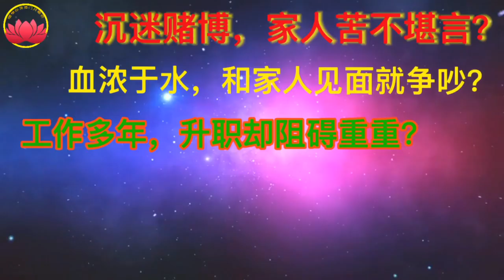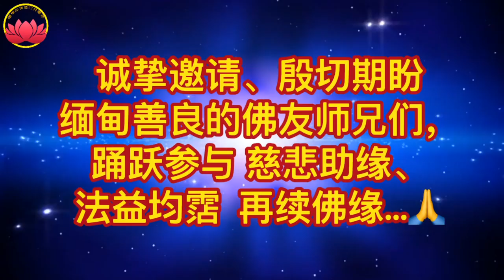缅甸 观世音菩萨心灵法门 宣传视频2019